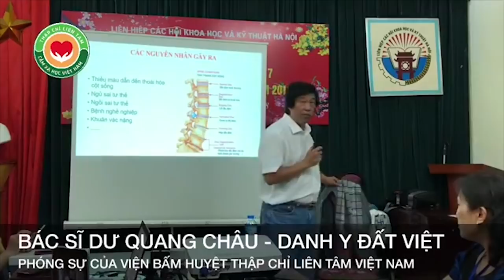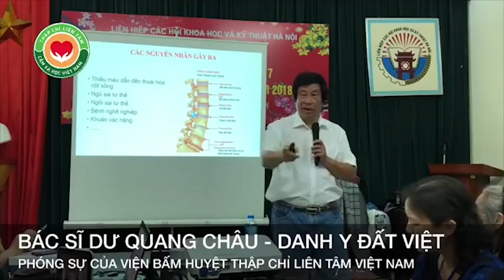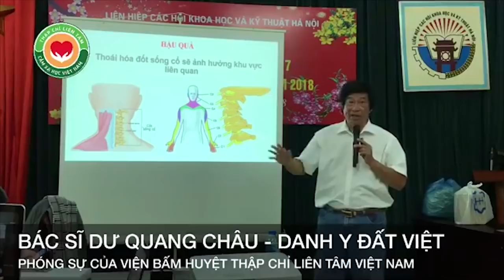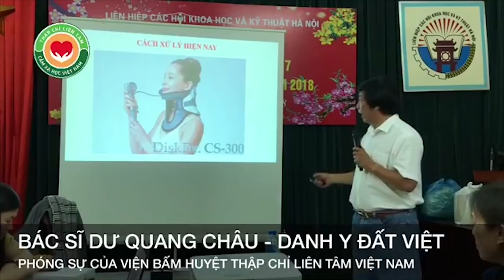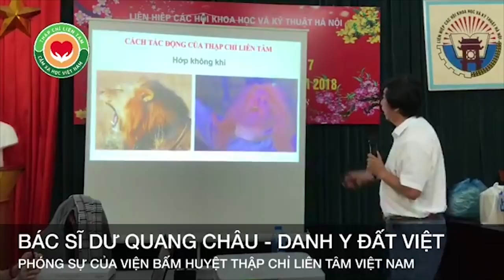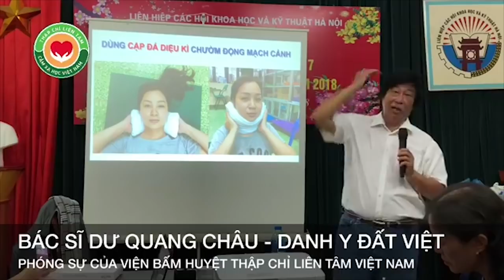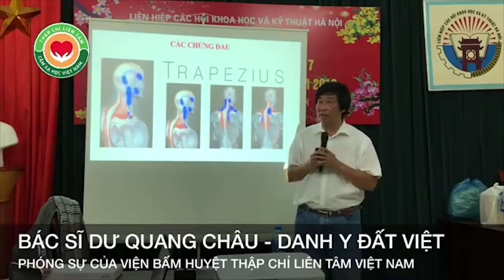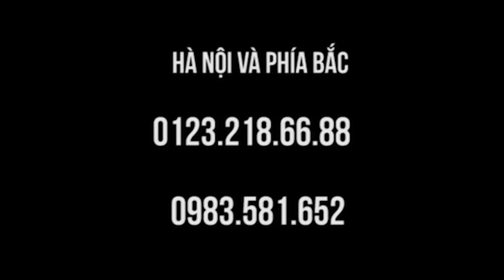Bài giảng Thập thủ đạo PAKISTAN (P 1)